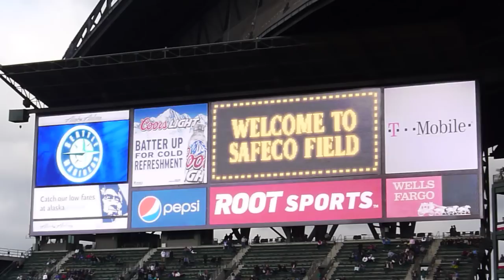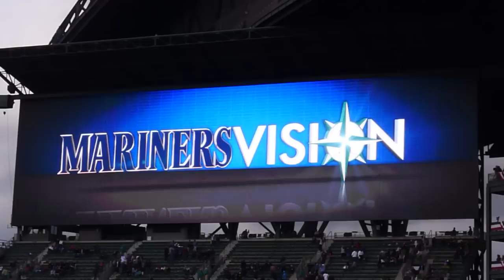Old to New scoreboard at Safeco Field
At Opening night for the Seattle Mariners they started by showing the look of the old scoreboard and then transformed it to the new look.  This is the biggest HD scoreboard in MLB.